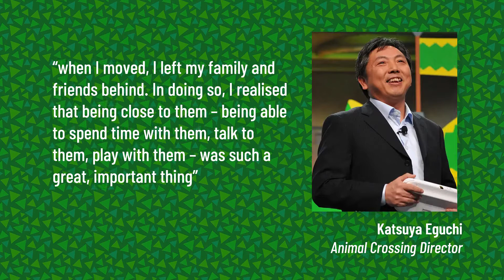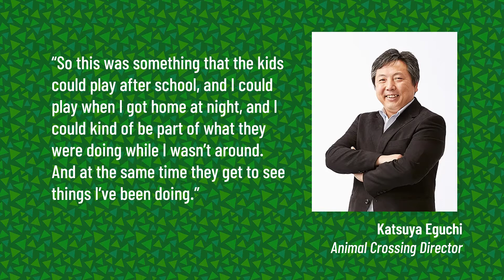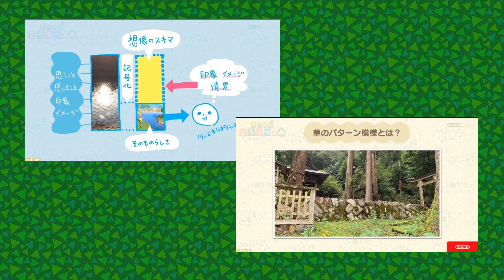Animal Crossing Started on the N64 - 20th Anniversary History Special!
Happy Birthday, Animal Crossing!

In today's video we look at Animal Crossing history - the origins of the Animal Crossing series, the inspiration and how Nintendo originally developed Animal Forest for the Nintendo 64 DD!

5pm Animal Crossing New Leaf by Dj Cutman